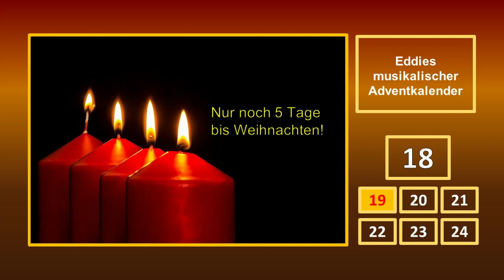Eddies musikalischer Adventkalender (19. Dezember: It's cold outside) - Musik: E. Schlaffer